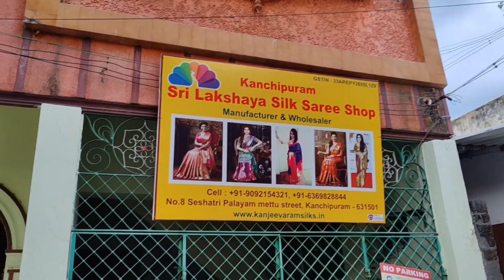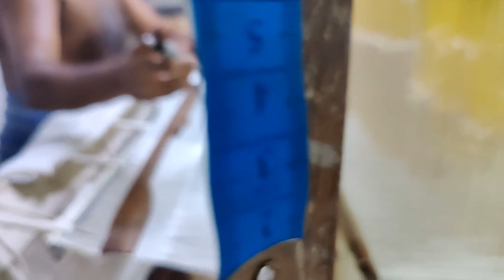Kanchipuram Low Price Silk Sarees Rs.1500 Copper & Silver Zari Sarees | Wholesaler - Free Shipping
Kanchipuram Lakshaya Silk Sarees - Manufacturer & Wholesaler No.8, Seshadri Palayam Mettu St, near Manigandeeswarar Temple, Little Kanchipuram, Ennaikaran, Kanchipuram, Tamil Nadu 631501

 WhatsApp Order Now - Wholesale Price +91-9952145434

Payment Method We Accept Paytm, Online Payments, PayPal, NEFT, IMPS, UPI, PhonePe Western Union, Xoom, Remitly International Delivery Available GST No : 33AREPY2855L1Z9